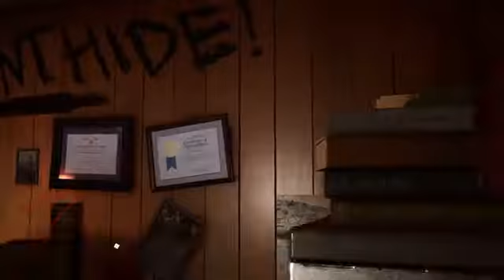Back 4 Blood: Top 5 things I want to see in the game! (Left 4 Dead 3)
Hey guys and welcome back for another top 5 things I’d like to see! Today’s episode (episode 2) is about Back 4 Blood, the spiritual sequel to Left 4 Dead 2 and the game I think has the most potential to be the next big gaming phenomenon!

In this video I talk about versus mode, dlc and map packs, boss zombies, a ranking system, customization, and more!

Back 4 Blood:
Back 4 Blood is a thrilling cooperative first-person shooter from the creators of the critically acclaimed Left 4 Dead franchise. You are at the center of a war against the Ridden. These once-human hosts of a deadly parasite have turned into terrifying creatures bent on devouring what remains of civilization. With humanity’s extinction on the line, it’s up to you and your friends to take the fight to the enemy, eradicate the Ridden, and reclaim the world.